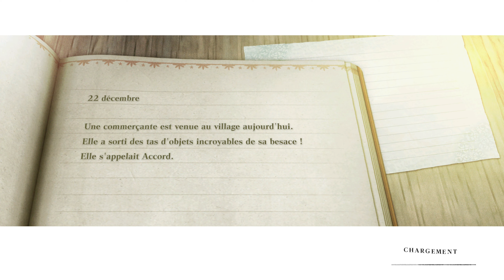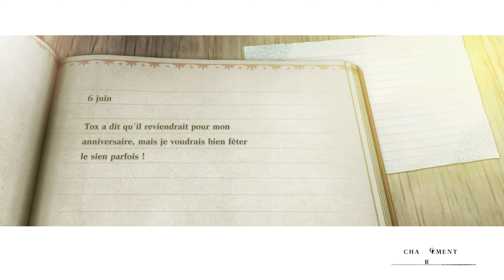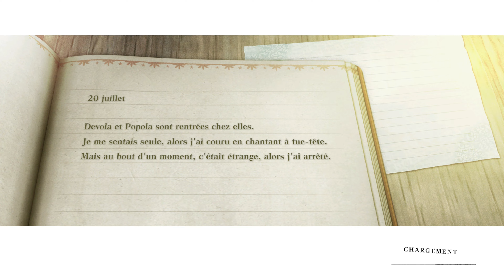NIER REPLICANT #14 - ROUTE A - CÉRÉMONIE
NIER REPLICANT